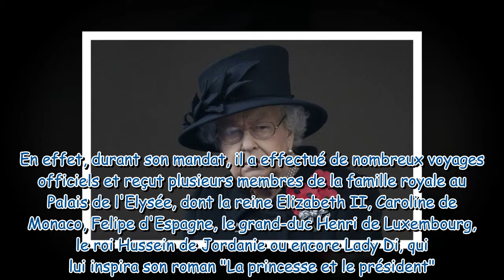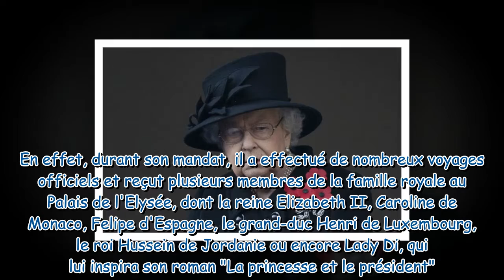Valéry Giscard d'Estaing : l'hommage élégant et personnel d'Elizabeth II